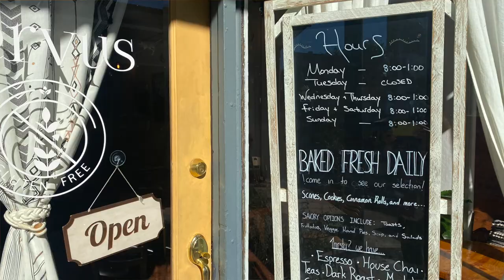What is Grass Valley Ca like?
Grass Valley California is an ADORABLE town in Nevada County.  Grass Valley Ca is the heart of the historic California Gold Country and is one of several sweet towns in Nevada County.  Downtown Grass Valley is a great place to go boutique shopping, enjoy a fabulous meal and have an excellent coffee and pastry (gluten free too!).  If you are a foodie Grass Valley (and Nevada City) is the place for you!  In this video I go into what grass valley is like, what home prices are and just generally give you a feel for what it’s like to live in Grass Valley California.
If you are thinking about moving to Grass Valley Ca, or any other area in Nevada County California, or if you have any questions, all of our contact info is below.  Until then, enjoy this video about Grass Valley California!
🏡Thinking of buying or selling in Nevada County, CA?🏠

🎉 FREE Utility Concierge.  Get all your utilities (electricity, H2o, garbage, TV, internet & more) connected at once when you move.  Utility Concierge will make this process smooth and easy for you!
If you want to know everything about living in Nevada County Ca - the good 😀 and the bad 😟 - then subscribe▶ and tap the bell 🛎 for notifications so you can stay updated on the current market in Nevada County CA.
We get calls and emails everyday from people just like you, looking for help to make their move to Nevada County or relocate within Nevada County.  Whether you're moving in 3 weeks or 3 months 📅 we would love to help you.  We look forward to hearing from you and helping you find a 🏡 home🏡 in this beautiful county 🌳🌼
🏡 Cheyenne Chefe' Smyth California Real Estate Agent
Brokered by Gateway Realty